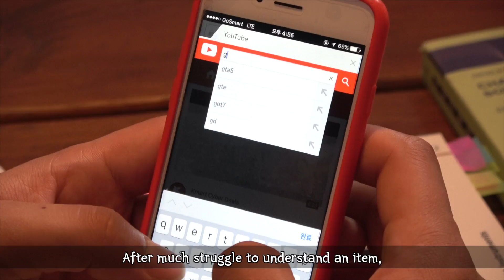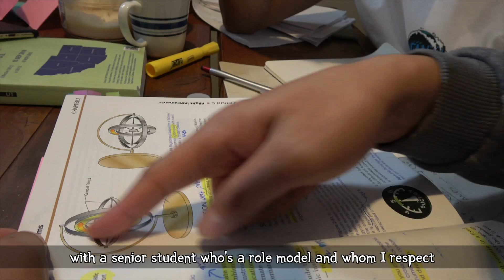EP 08. I AM A PILOT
I AM A PILOT
EPISODE. 08

Pilot. Jong min. Seok of Coast Flight Training.
조종사 되는 과정을 그린 다큐 드라마.
Story of a man about how to become a pilot.
가슴 뛰는 꿈을 가진 모든 이들에게..
To everyone who has a dream that makes your heart throb up..

MARTIANBROTHERS
기획/제작 이동진

제작지원
- ㈜죠스푸드(나상균대표님)
- ㈜바르다김선생(나상균대표님)
- 피자알볼로(이재욱대표님)

Flight School
- Coast Flight Training (Founder: Will Dryden)

English Subtitle - Inki Welch
영화 감독 김대현(Hiba Kim)